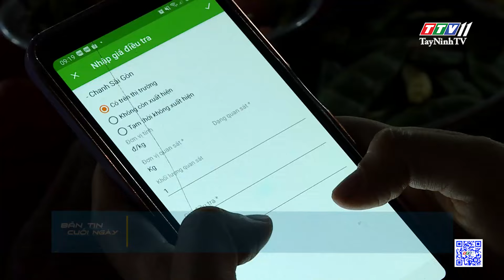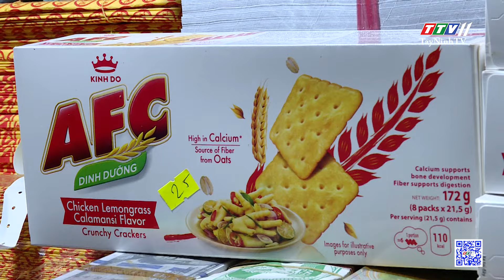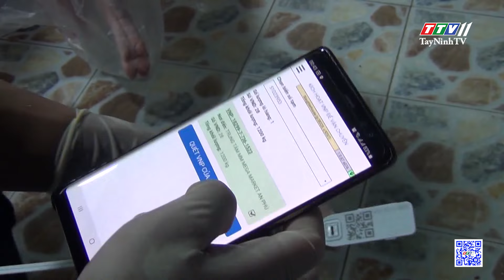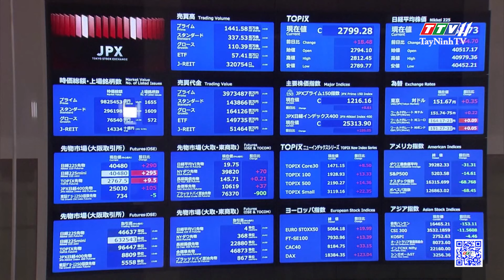Bản tin cuối ngày 15-7-2024 | Tin tức hôm nay | TayNinhTV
NỘI DUNG
- Đổi mới nội dung, cách thức tổ chức tuyên truyền các ngày lễ lớn
- Chi hội Liên hiệp Phụ nữ tỉnh sinh hoạt chi bộ định kỳ và chuyên đề quý II năm 2024
- Tổng kim ngạch xuất nhập khẩu qua địa bàn tỉnh tăng 8,44%
- Cựu thanh niên xung phong tự hào truyền thống, vững tin tương lai
- KIỂM SOÁT GIÁ HÀNG HÓA KHI LƯƠNG CƠ SỞ TĂNG
- Giá tôm càng xanh giảm mạnh
- Thịt heo tăng giá mạnh
- Phát hiện chất nổ trong xe của đối tượng bắn ông Trump
- Biến động đồng yen và nỗi lo lương không theo kịp giá ở Nhật Bản